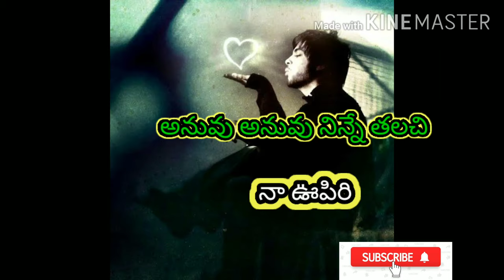😅😅Very sad WhatsApp status video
New whatsap love song
New whatsapp love sad song